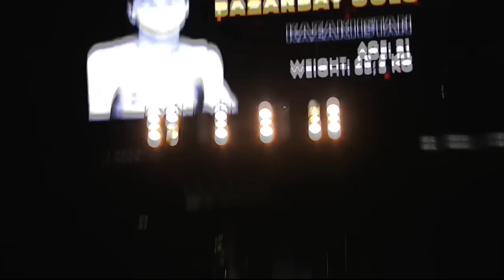Mujibillo Tursunov (UZB) vs. Mukhammedsabyr Bazarbayuly (KAZ) IBA Champions Night Phuket 2023 (63kg)